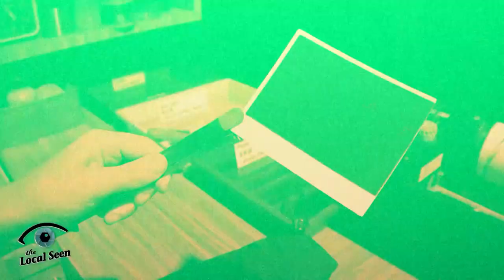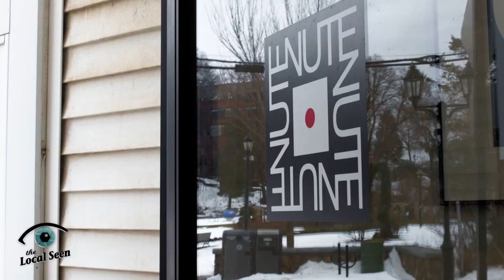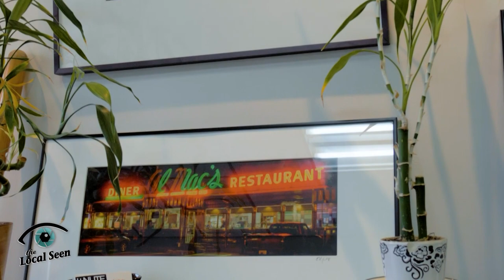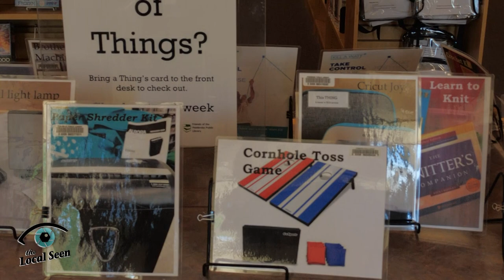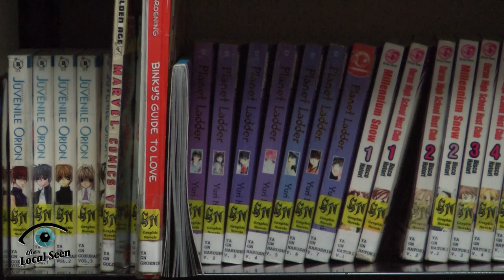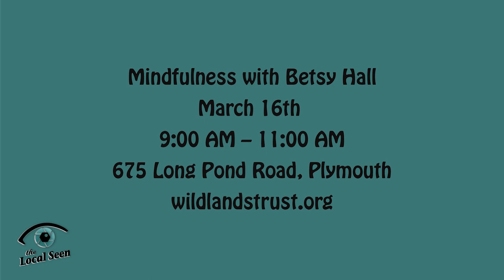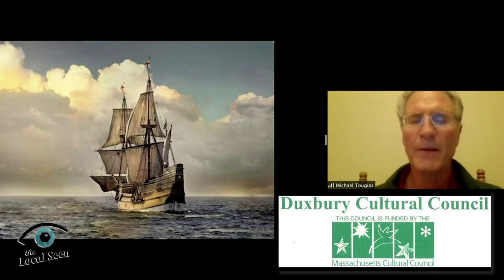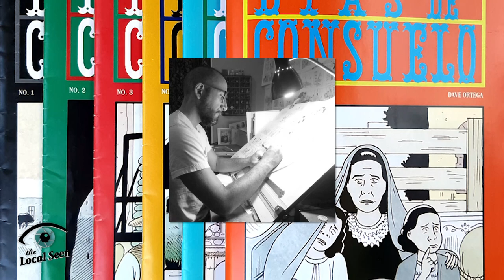Local Matters of PACTV: March 4, 2022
Episode #101
On the Local Seen with photographer Edward Nute , an interview with Pembroke Public Library Director Marcie Walsh O'Connor, Snapshot, and what's good and good to know in our area, on this week's Local Matters of PACTV (Plymouth Area Community Television)!